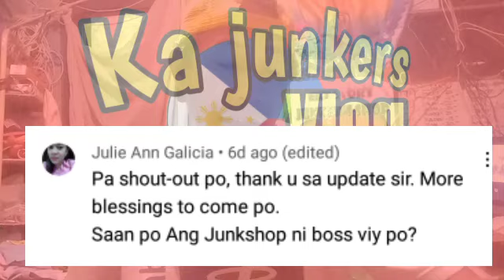Solid bakal/ Updated price list ng bakal tapalodo yero lata sa deliveran